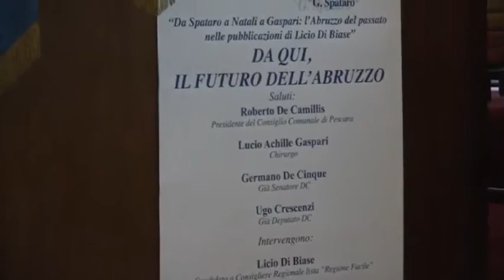Il futuro dell'Abruzzo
"Da Spataro a Natali a Gaspari: l'Abruzzo del passato nelle pubblicazioni di Licio Di Biase"

Saluti:
Roberto De Camillis
Presidente del Consiglio Comunale di Pescara

Lucio Achille Gaspari
Chirurgo

Germano De Cinque
Già senatore DC

Ugo Crescenzi
Già deputato DC

Intervengono:
Licio Di Biase
Candidato a Consigliere Regionale lista "Regione Facile"

Luciano D'Alfonso
Candidato a Presidente della Regione Abruzzo